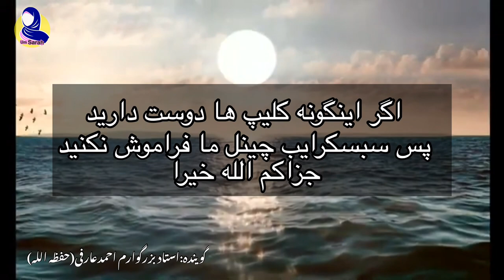گناه نابود کننده || و عاقبت خرابی بیننده گان شفیع عیار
خداوند تبارک و تعالی تمامی گناهان را با توبه می بخشد حتی شرک که بزرگترین گناه است.

الله تعالی می فرماید:

« قُلْ یَا عِبَادِیَ الَّذِینَ أَسْرَفُوا عَلَی أَنفُسِهِمْ لَا تَقْنَطُوا مِن رَّحْمَةِ اللَّهِ إِنَّ اللَّهَ یَغْفِرُ الذُّنُوبَ جَمِیعًا إِنَّهُ هُوَ الْغَفُورُ الرَّحِیمُ»(زمر 53)

یعنی: بگو: «ای بندگان من که بر خود اسراف و ستم کرده‏اید! از رحمت خداوند نومید نشوید که خدا همه گناهان را می‏آمرزد، زیرا او بسیار آمرزنده و مهربان است.

این‌ آیه‌ امیدبخش‌ترین‌ آیه‌ در کتاب‌ خدا است‌ زیرا مشتمل‌ بر بزرگترین ‌بشارت‌ حق‌ تعالی‌ برای‌ بندگانش‌ می‌باشد، چه‌ همان‌گونه‌ که‌ ملاحظه‌ می‌کنیم‌؛ حق‌ تعالی‌ در این‌ آیه‌، اولا ـ با هدف‌ گرامیداشت‌ و فزون ‌ساختن‌ بشارت‌ به‌ بندگان‌ ـ ایشان‌ را به‌ خودش‌ منسوب‌ کرد، سپس‌ ایشان‌ را به‌ زیاده‌روی‌ در نافرمانی‌ها و ارتکاب‌ بسیار گناهان‌ موصوف‌ ساخت‌ آن‌گاه‌ به‌دنبال‌ آن‌، این‌ زیاده‌روان‌ افراطگر در معاصی‌ را از نومیدی‌ از رحمت‌ خویش‌ نهی‌ کرد. و این‌ خود دلالت‌ می‌کند بر این‌ امر که‌ نهی‌ از نومیدی‌، برای‌ گنهکاران‌ غیر مسرفی‌ که‌ در این‌ عرصه‌ زیاده‌روی‌ نمی‌کنند، از باب‌ اولی‌ مورد نظر حق‌ تعالی‌ می‌باشد.

سپس‌ حق‌ تعالی‌ عبارتی‌ بیان‌ می‌دارد که‌ بعد از آن‌ در این‌ حقیقت‌ جای ‌هیچ‌گونه‌ شک‌ و تردیدی‌ باقی‌ نمی‌ماند: «در حقیقت‌ خدا همه‌ گناهان‌ را می‌آمرزد» یعنی‌: اگر بخواهد، هرگونه‌ گناهی‌ را از هر نوعی‌ که‌ باشد، برای‌ توبه‌کاران ‌می‌آمرزد؛ جز شرکی‌ که‌ صاحبش‌ از آن‌ توبه‌ نکرده‌ باشد، به‌دلیل‌ این‌ فرموده ‌حق‌ تعالی‌:« إِنَّ اللّهَ لاَ یَغْفِرُ أَن یُشْرَکَ بِهِ وَیَغْفِرُ مَا دُونَ ذَلِکَ لِمَن یَشَاء »: (در حقیقت‌خداوند نمی‌آمرزد این‌که‌ به‌ او شریک‌ آورده‌ شود ولی‌ مادون‌ آن‌ را برای‌ هر کس ‌که‌ بخواهد می‌آمرزد) «نساء/48».

سپس‌ این‌ آمرزش‌ خویش‌ برای‌ گناهان‌ را با این‌ عبارت‌ مؤکد می‌گرداند: می‌آمرزد گناهان‌ را «همه‌ یکجا» چه‌ عظیم‌ است‌ این‌ بشارت‌، بشارتی‌ که‌ دلهای‌ مؤمنان‌ نیکوکار به‌ آن‌ آرام‌ می‌گیرد و از بهجت‌ و فرحت‌ لبریز می‌شود «بی‌گمان‌ او آمرزگار مهربان‌ است» یعنی‌: حق‌ تعالی‌ بسیار آمرزنده‌ و بسیار مهربان ‌است‌ و در هر دو وصف‌ آمرزندگی‌ و مهربانی‌، عنایت‌ وی‌ بی‌نهایت‌ وسیع‌ می‌باشد پس‌ کسی‌ که‌ می‌پندارد نومید کردن‌ بندگان‌ خداأ و دلسرد کردنشان‌ از رحمت ‌وی‌، برایشان‌ بهتر از آن‌ چیزی‌ است‌ که‌ خداوندأ خود آنان‌ را بدان‌ بشارت‌ داده‌ است‌، چنین‌کسی‌ بی‌تردید مرتکب‌ بزرگترین‌ ستم‌ شده‌ و اشتباهی‌ بس‌ نادرست‌ از وی‌ سر زده‌ است‌.
گناه نابود کننده,گناهان نابودکننده,گناه های نابود کننده / شیخ محمد صالح پردل,7 گناه کبیره در اسلام که اگر توبه نکنید بخشیده نمیشوند,گناهی که تمام اعمال را نابود میکند,76 گناه کبیره که انسان را نابود میکند ! - از,زنان بیشترین گناه کارند یا مردان,گناه بکن اما به پنج شرط,آیا میدانید پروردگار کدام گناه را نمی باشد,گفتگو شیطان و رسول خدا,عزیزان حتما این کلیپ را تا آخر بیبینید,انسان به سه علت گناه میکند,توبه نصوح,عاقبت خرابی بیننده گان
UmSarahشفیع عیار,Shafi Ayar
البته برخی از علما سب ( فش و ناسزا گویی) الله تعالی و رسول الله صلی الله علیه وسلم را جزو گناهانی دانسته اند که در مورد پذیرش توبه اختلاف دارند، اما برخی گفته اند که مثلا کسی که سب رسول کند می توان قبل از اینکه وی را
بعنوان مرتد به قتل برسانند از او طلب توبه کنند.

اما گناهان کبیره قابل شمارش نیستند تا ما در اینجا تک تک آنها را بیان کنیم! هر چند برخی از علما کتابهایی را در این خصوص نگاشته اند مانند کتاب الکبائر امام ذهبی رحمه الله که می توانید بدان مراجعه کنید.

اما اگر به چند مورد که از بزرگترین گناهان است اشاره کنیم ، به حدیث زیر استناد می جوییم که:

بخاری و مسلم از انس روایت‌کرده‌اندکه درباره‌گناهان‌کبیره‌گفت یا از او سوال شد که فرمود: «‌شریک قرار دادن بخدا،‌کشتن انسان بناحق‌، و نافرمانی و عقوق والدین‌، هان بدانید که بزرگترین‌گناه کبیره سخن بدروغ یا شهادت بدروغ است‌«‌.

از عبدالله بن عمرو روایت است که پیامبر صلی الله علیه وسلم فرمود : (الکبائر : الإشراک بالله، و عقوق الوالدین، و قتل النفس، والیمین الغموس) «گناهان کبیره عبارتند از : (شریک قرار دادن برای خدا، اذیت کردن والدین، کشتن کسی (به ناحق) و سوگند غموس».نسایی

از ابوهریره روایت است که پیامبر صلی الله علیه وسلم فرمود : (خمس لیس لهن کفارة : الشرک بالله عزوجل، و قتل النفس بغیر حق، أو نهب مؤمن، أو الفرار من الزحف، أو یمین صابرة یقتطع بها مالا بغیر حق) «پنج گناه کفاره ندارد : شریک قرار دادن برای خدای عزوجل، کشتن کسی به ناحق، غارت کردن (مال) مؤمن، فرار از میدان جنگ و سوگند غموسی که با آن مالی به ناحق گرفته شود».ابن ماجه

 بروایت ابوبکره پیامبر صلی الله علیه و سلم  گفت‌:" ألا أنبئکم بأکبر الکبائر؟ قلنا: بلی یا رسول الله.قال: الاشراک بالله، وعقوق الوالدین - وکان متکئا قجلس وقال: الا وقول الزور وشهادة الزور..

یعنی: [‌آیا می‌خواهید بزرگترین ‌گناهان‌ کبیره را بشما بگویم‌؟‌ گفتیم آری ای رسول الله‌، فرمود شریک قراردادن برای خدا و نافرمانی و عقوق والدین و او تکیه داده بود  و نشست و گفت‌: هان سخن دروغ و شهادت بدروغ و پوچ و بی‌اساس‌]‌"‌. آنقدر آن را تکرارکرد که ترسیدیم و گفتیم ای کاش پیامبر صلی الله علیه و سلم  آن را رها می‌کرد.